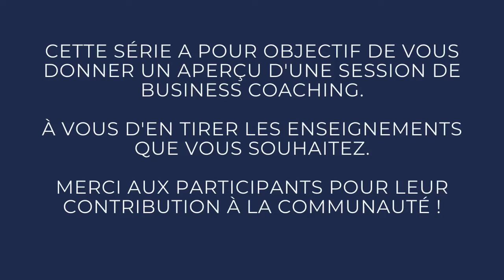PAS ASSEZ DE CLIENTS ? ET SI ON ALLAIT CHERCHER LA VRAIE CAUSE ?! | Coaching avec Ling-en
📣 Révélation : Les 4 Secrets pour VIVRE DU COACHING

🆕 Découvre les 9 Étapes pour Développer un Business de Coach/Formateur 👈 Tu y trouveras comment vivre pleinement de ta Mission dans ce nouveau Guide Interactif

👨🏫 👋 Besoin d'être accompagné.e pour développer ton Business de Coach ?